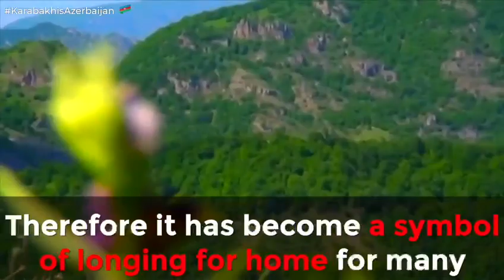Kharibulbul,symbol of Shusha,Karabakh.A sign of love,home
Kharibulbul is an endemic flower which grows only in Karabakh soil. Shusha, our soul, we’ll embrace every corner of your history, culture and pain and heal your spirit with Kharibulbul.